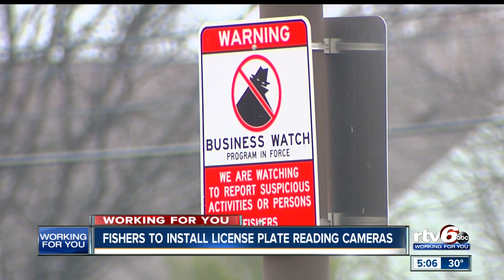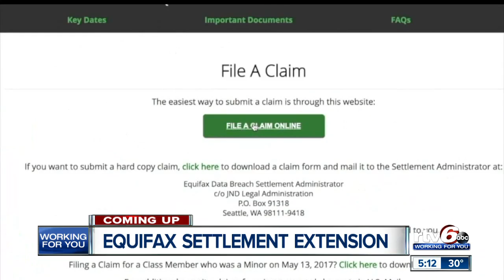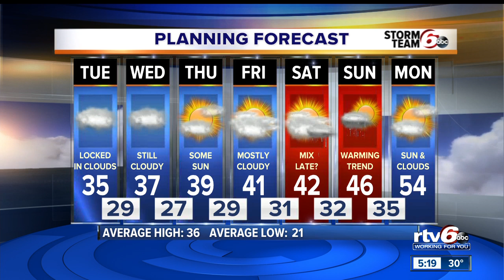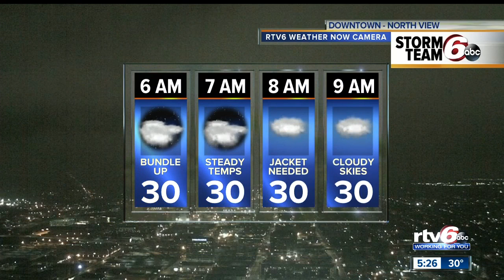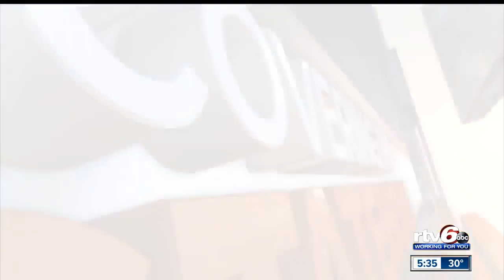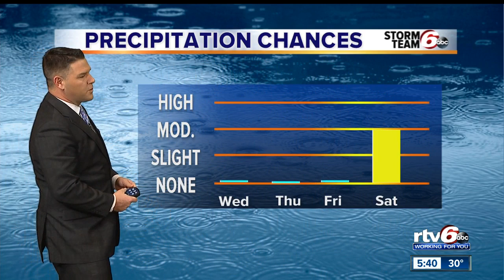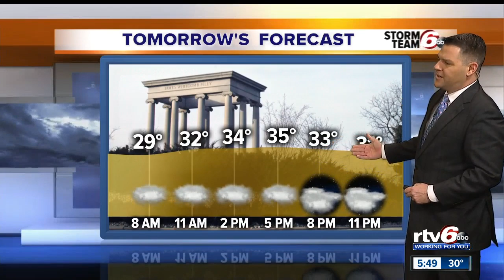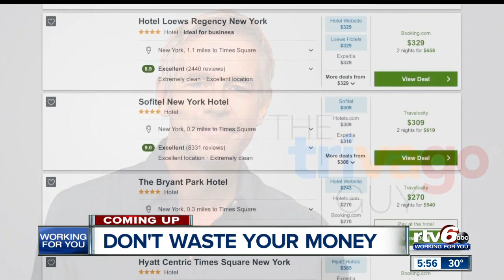Good Morning Indiana 5 a.m. | Tuesday, Jan. 28